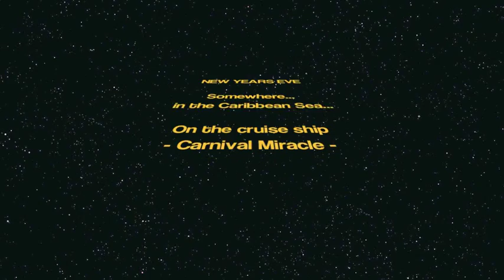New Years Eve 2010 onboard the Carnival Miracle cruise ship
Somewhere in the Caribbean Sea the Carnival Miracle celebrated the arrival of 2011.

A little rain, but lots of champagne being sprayed around!

Damn, that ship's horn is LOUD!!!

Great party.